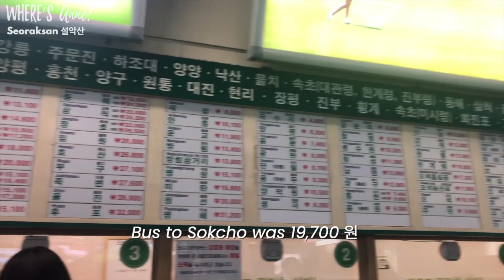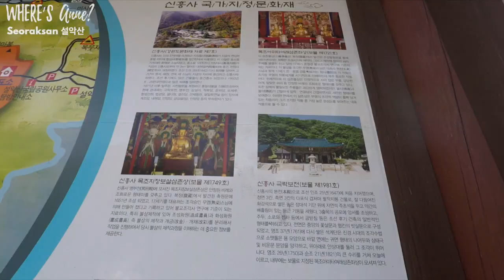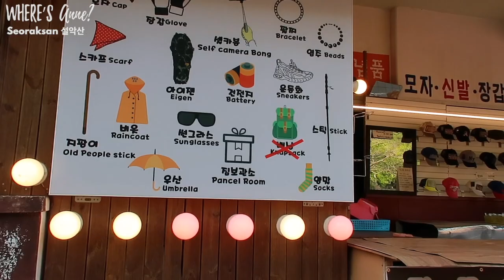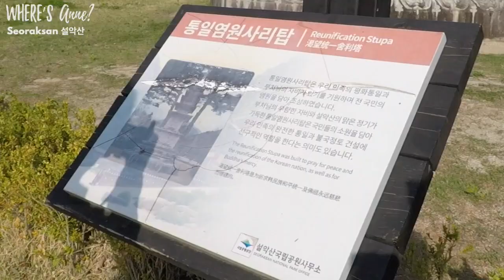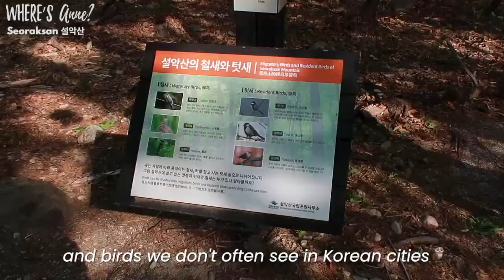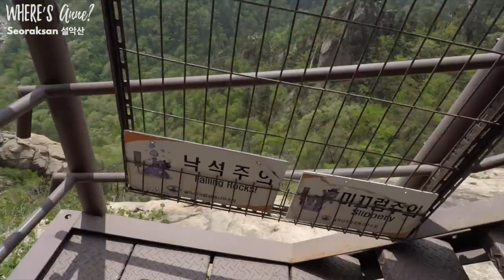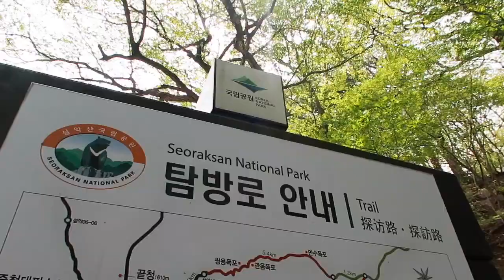We Hiked Seoraksan National Park ⛰️ saw waterfalls, a cave in Gangwon-do, Korea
This hike is why I hike. Waterfalls, temples, a massive sitting Buddha, unique rocks, a cave, and more can be found at Seoraksan National Park. Located in the northeast of South Korea, my friend and I took a long-weekend to visit Sokcho 🦀 and hike Seoraksan ⛰️. Hope you enjoy watching!

Sorry for the shakey video, it was so windy!

How to get to Seoraksan? 00:29
We took a bus from East Seoul Bus Terminal, Sokcho Bus Terminal, bus stop, Seoraksan, then get off at the last stop!
Use Kakao Map or Bustoago to find the exact routes!

ABOUT SEORAKSAN:
Seoraksan Mountain (설악산 국립공원) is one of Korea's most famous tourist destinations that stretches across several areas including Sokcho, Goseong, Inje, and Yangyang in Gangwon-do province. Seoraksan is listed by the South Korean government with UNESCO as a tentative World Heritage site. The government designated the area as a nature reserve in 1965 and UNESCO designated it as a biosphere reserve in 1982. Its main peak, Daecheongbong, Seoraksan has a total of 30 imposing peaks spread across its territory.

About me ⭐️ Where's Anne?
My name's Anne, and I'm an American (east coast) who lived and taught English in Naju, South Korea while exploring and recording it since 2018.